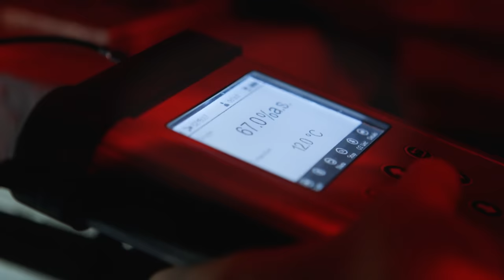High Hopes: The Future of Dungeness Crab [Trailer]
Fishermen and scientists discuss the potential impact of ocean acidification on West Coast Dungeness crab.